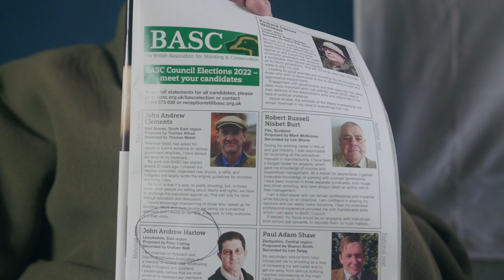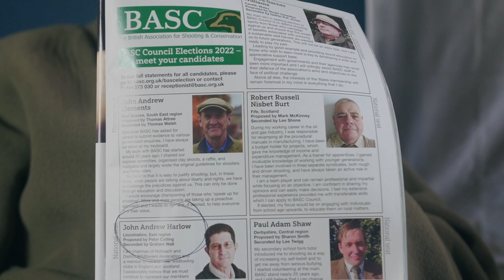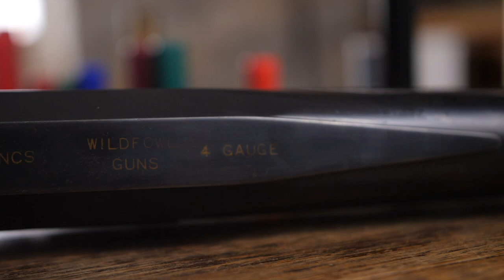BIG Duck Guns!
Nick Horten is joined on Duck Chatter by Lee Freeston, an avid user of big bore shotguns, who shows off a few of his prized possessions